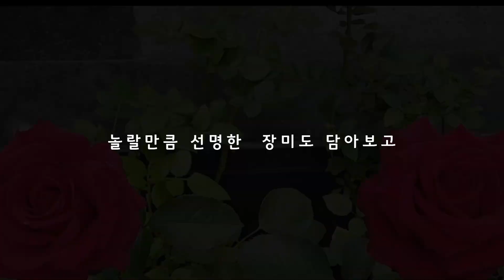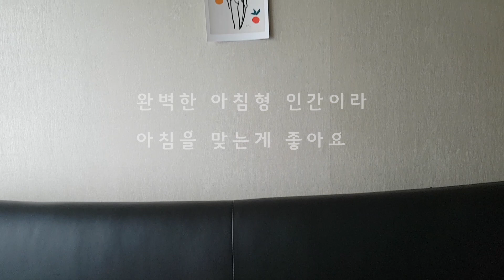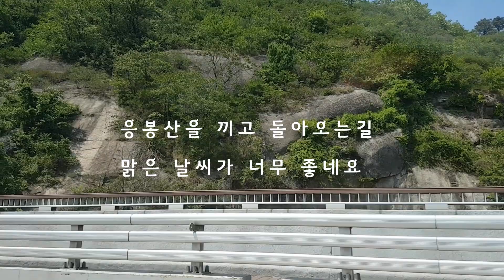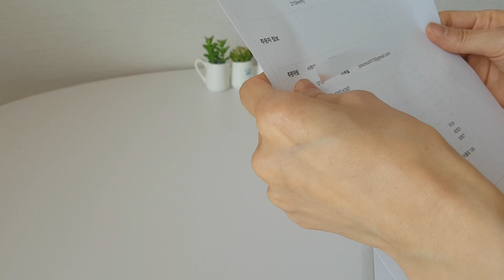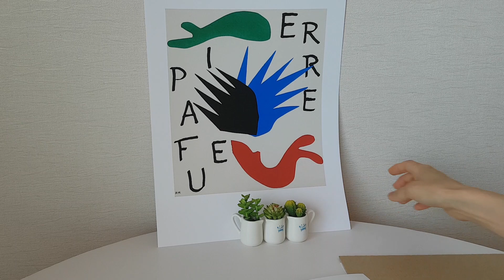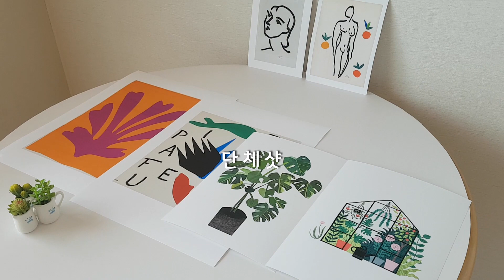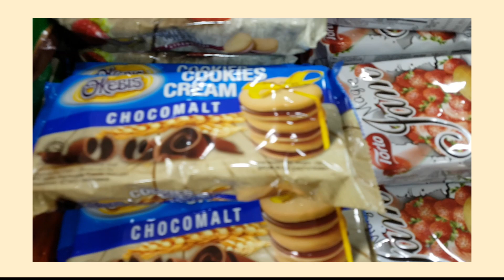sabzak vlog 5월2nd l 화이트살림ㅣ이마트 슈크림몽땅ㅣ마티스그림ㅣ10년지기 장수템ㅣ여름에 맛있는 반찬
5월 두번째 영상으로 인사드려요^^

갑자기 더워진 날씨로 사브작홈은 벌써 여름모드에요
집안 분위기도 리프레쉬할겸 그림도 걸어두고 옷이랑 신발, 여름소품들도 죄다 꺼내기 시작했어요. 먹거리도 마찬가지겠죠?
크림덕후인 사브작은 여름에 더 맛있는 슈크림(이마트 슈크림몽땅)도 쟁여두고 원없이 먹고 있어요.

화려하지 않은 작은 일상이지만 내가 만들고 의미를 부여하면 그게 사는 즐거움이 아닐까 싶어요.

다음엔 또 다른 즐거움을 가지고 올께요.
감사합니다.

Starving - Hailee Steinfeld, Grey, Zedd (Romy Wave Cover) - Gabriele Cioffi & Vlad Gluschenko Remix

Nisci - Promise [Bass Rebels Release]
Song - youtu.be/DBGzk6K7Fdo